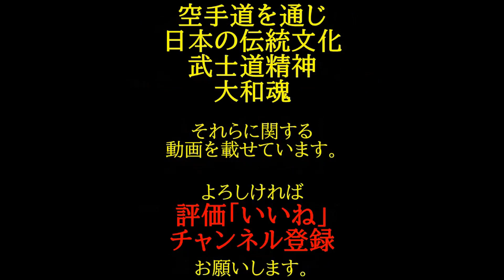女子部ミット稽古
武道塾は硬派である。
厳しい叱咤激励もありますが武士道精神を学ぶ道場です。
塾生はみんな我が子であり同志そんな信頼関係あればこそ厳しくもできます。
厳しくも楽しく心技体を育みます。